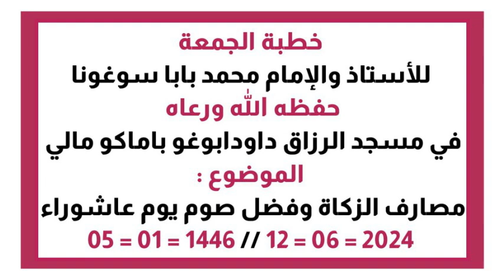Mosquée Arrazzaq : *🍃KOUTUBA 🍃*du 162ème Joumou'a en Arabe et Bambara, THÈME : *🍃 🍃*par l'imam du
Mosquée Arrazzaq : *🍃KOUTUBA 🍃*du 162ème Joumou'a  en Arabe et Bambara,
THÈME : *🍃  🍃*
par l'imam du tawhid wa sunnah Cheikh Madi Baba Soukouna ( Qu'Allah le préserve et le bénisse ) 👇🕋📀☀).

🗣️ Par Imam *Madi Baba Soukouna* qu'Allah lui protège.
للأستاذ والإمام: *محمد بابا سوغونا* حفظه الله ورعاه
في *مسجد الرزّاق* 🕌 داودابوغو باماكو مالي
         *الموضوع:*

*💫 مصارف الزّكاة، وفضل صوم يوم عاشوراء💫*
*Thème:*
   🌾 *Les bénéficiaires de la Zakat, et le mérite de jeûner le jour d'Achoura'*🌾
05 / 01/ 1446 🇲🇱الهجري
12 / 06/ 2024 الميلادي

بارك الله في الشيخ ونفع به الإسلام والمسلمين.
Écoutons c'est très très intéressants
(الدعوة السلفية)🕋